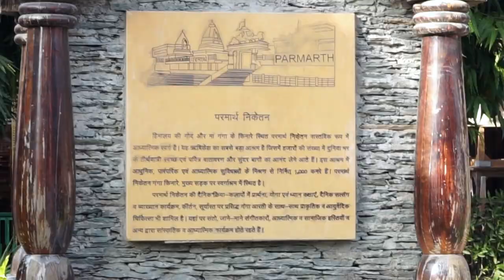EPISODE 3: ONE DAY IN RISHIKESH INDIA 🌉 | LAXMAN JHULA TO GANGA AARTI 🙏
We had only a day to explore Rishikesh, and we covered all the main attraction of Rishikesh Uttarakhand India. started from Neer Garh WATERFALL and enjoyed both small and large waterfall of neer Garh. After the waterfall, we went to Laxman Jhula and the local market of Rishikesh. Choti wala restaurant is one of the famous restaurants in the Rishikesh, and we had lunch there.
After that, we covered the sand beach and Ganga Aarti at Parmarth Niketan.

Episode 3: One day in Rishikesh Uttarakhand India | Laxman Jhula to Ganga Aarti

✔ "My equipment: "